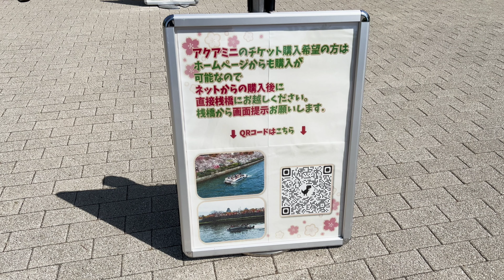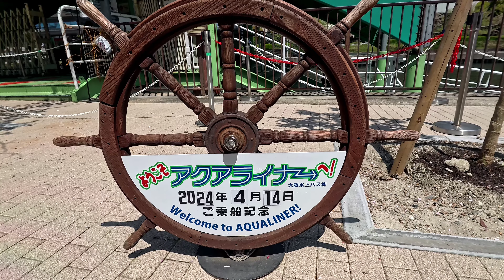[前面展望]大阪水上バス アクアミニ 大阪城お花見コース 大阪城港→大阪城港